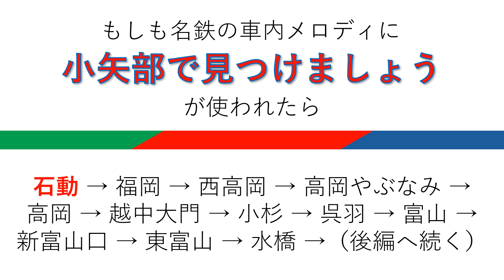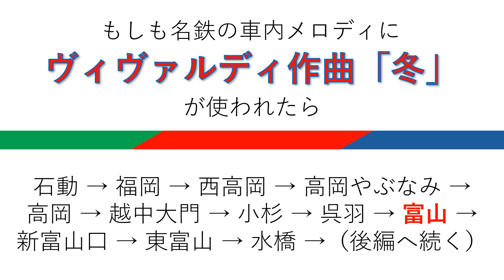名鉄の車内メロディにあい鉄の音楽を使うとこうなります ～前編～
視聴者リクエスト企画　第78弾です（2回に分けてお送りします）
リクエストは随時募集中です。当チャンネルの動画のコメント欄へお気軽にどうぞ！
（使用している作曲ソフトの関係上、ご希望にそえない場合もございます）